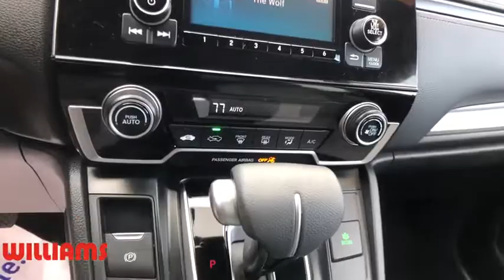2017 Honda CR-V Elmira, Corning, Watkins Glen, Bath, Ithaca, NY HTP3222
Basque Red Pearl II Used 2017 Honda CR-V available in Elmira, New York at Williams Honda. Servicing the Corning, Watkins Glen, Bath, Ithaca, NY area.

Williams Honda
945 County Road 64

This 2017 Honda CR-V LX in Basque Red Pearl II features: AWD CVT 2.4L I4 DOHC 16V i-VTEC CARFAX One-Owner. Clean CARFAX.Odometer is 5874 miles below market average! 25/31 City/Highway MPGAwards:* ALG Residual Value Awards * 2017 KBB.com 10 Most Awarded Brands * 2017 KBB.com Brand Image Awards2016 Kelley Blue Book Brand Image Awards are based on the Brand Watch(tm) study from Kelley Blue Book Market Intelligence. Award calculated among non-luxury shoppers. Kelley Blue Book is a registered trademark of Kelley Blue Book Co., Inc.Reviews:* Plenty of adult-sized room in both seating rows; more cargo capacity than most rivals; rear seatbacks fold flat at the tug of a lever; appealing roster of tech and safety features. Source: EdmundsRemember, for the best online experience you can get, shop WilliamsHonda.net.